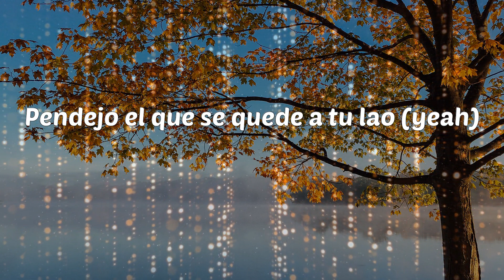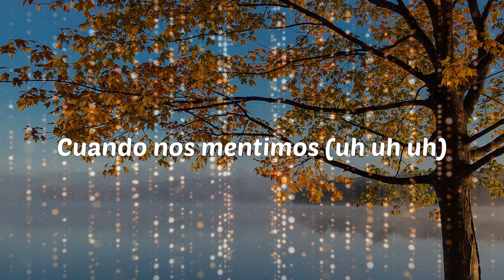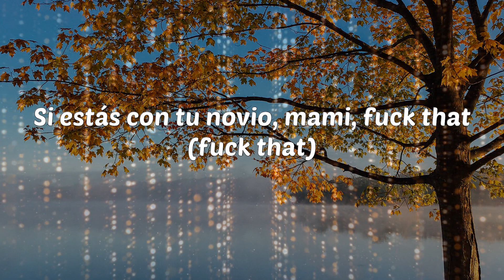Sech - PSL (Lyrics)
PSL - Sech

Lyrics: Sech - PSL
Siempre el mismo ciclo
Tú en mi cama o yo en la tuya
Después que nos vestimos
Que no lo haremos más decimos
Pero siempre repetimos
Cuando nos mentimos (uh uh uh)
A alguien siempre herimos
Esto no ha parao
¿Cuántas relaciones hemos terminao?
Y nosotros no nos hemos dejao
No somos cuenta, pero estamo verificaos
Pendejo el que se quede a tu lao (yeah)
Camiseta blanca y la Moët (y la Moët)
Abrí la botella y la mojé (la mojé)
Terminemos lo que comencé
Te lo hago rico pa convencerte
Si estás con tu novio, mami, fuck that (fuck that)
Porque cuando tengo novia es una bronca
Uy, me manda foto de su boca (su boca)
Provocativa, sucia y loca
Pero siempre repetimos
Igual (igual)
Él no se merece ni el aire que respira
Que se dé la vuelta como el mundo cuando gira (ah)
Ahora gime de verdad, contigo era de mentira
Es que las cosas no se comen cuando expiran
Llegó su Jason por falta de atención
Se repite lo de Biggie contra Mason
Tengo de favorito su location
Gracias a su prima, que esa fue la connection, yeah
Todavía me acuerdo de la primera vez
Que te montaste encima con tu timidez
Estrenamos la cama cuando me mudé
Todo se lo quité hasta que te la quité (eh)
Camiseta blanca y la Moët (Moët)
Abrí la botella y la mojé (eh eh eh)
Te lo hago rico pa convencer
Pero siempre repetimos
Oh oh oh oh oh
Dímelo Flow
Cerebro (Rike Music)
Siempre el mismo
El Bloke (si estás con tu novio, mami, fuck that)
(Rich Music)